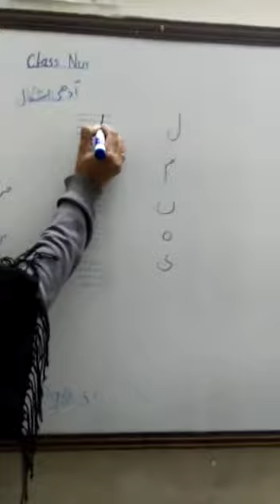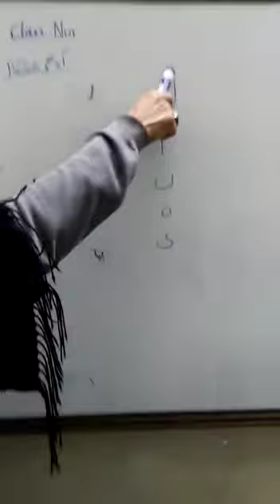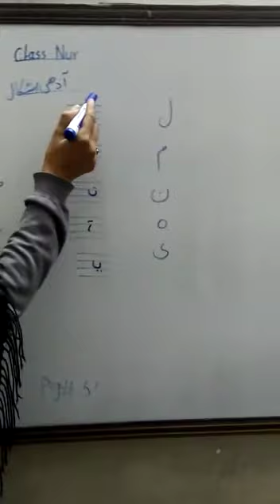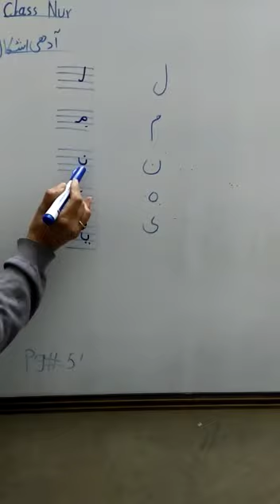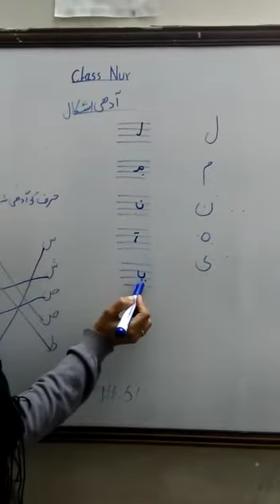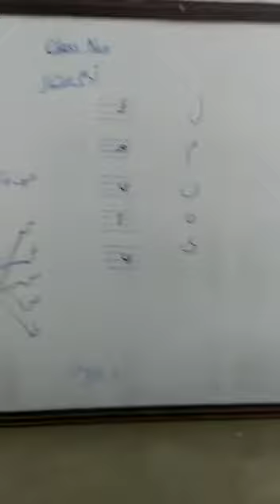January 18, 2021